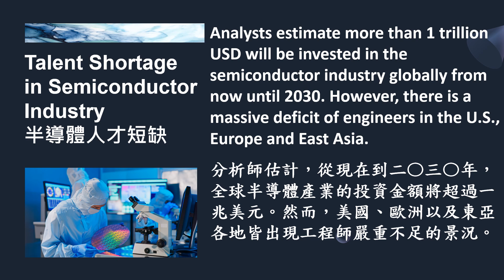【新聞關鍵字】半導體人才短缺 Talent Shortage in Semiconductor Industry / 空中英語教室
Analysts estimate more than 1 trillion USD will be invested in the semiconductor industry globally from now until 2030. However, there is a massive deficit of engineers in the U.S., Europe and East Asia.
分析師估計，從現在到二〇三〇年，全球半導體產業的投資金額將超過一兆美元。然而，美國、歐洲以及東亞各地皆出現工程師嚴重不足的景況。

If current trends continue, there will be a talent gap of 100,000 engineers each in the U.S. and Europe, and 200,000 engineers in East Asia, not including China.
如果目前的趨勢持續下去，美國和歐洲將出現十萬名工程師的人才缺口，而東亞除中國之外亦將短缺二十萬名工程師。

(字幕更正: 美國和歐洲(每年)將出現十萬名工程師的人才缺口... (每年)應刪去)

2024起，老師們每隔週四會開直播喔！線上一起聊聊新知識、新用法、新技能！